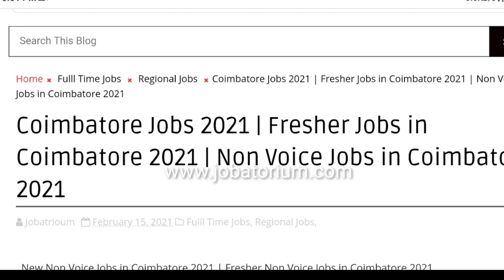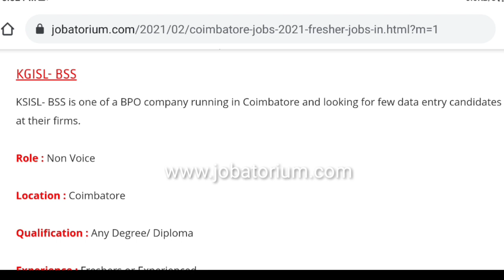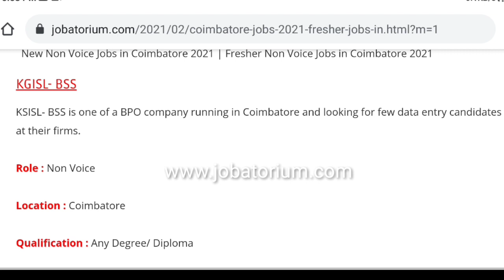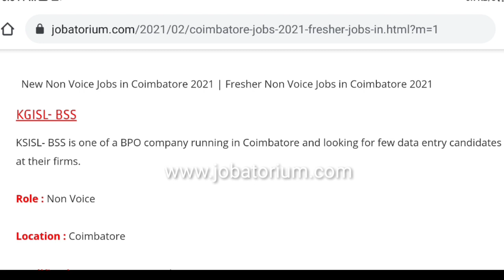Coimbatore Jobs | Salem Jobs | Erode Jobs | Data Entry | Non Voice | 2021 | Tamil | Jobatorium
KSISL- BSS is one of a BPO company running in Coimbatore and looking for few data entry candidates to work at their firms.